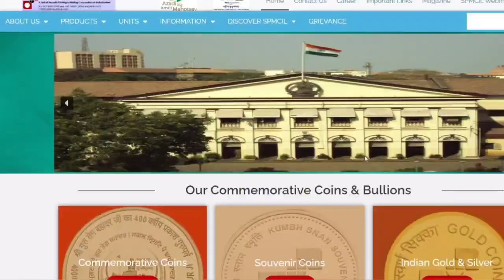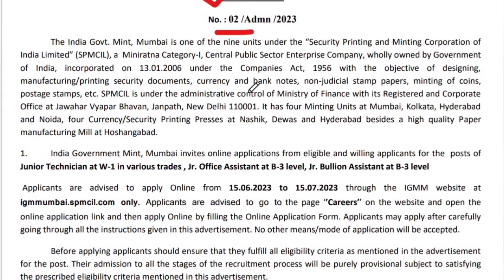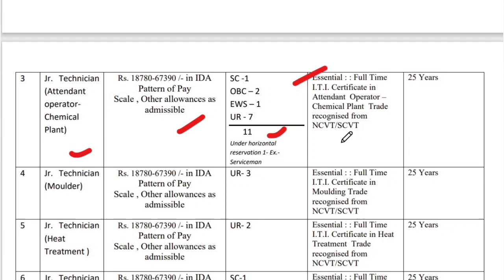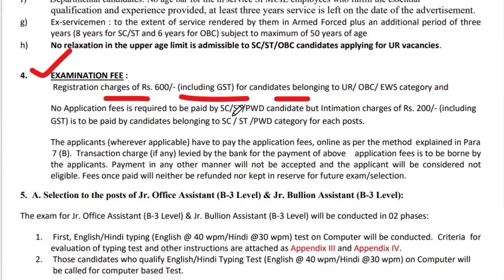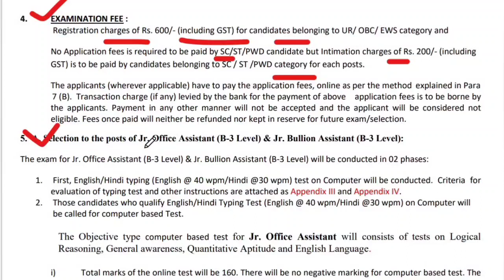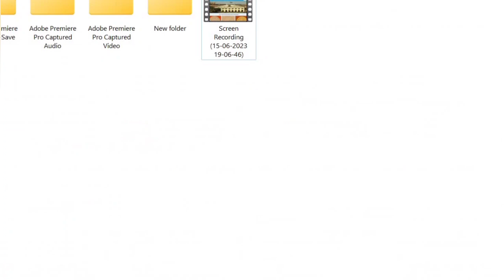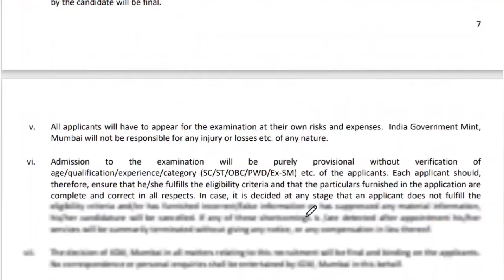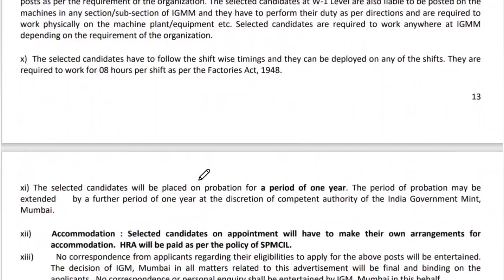SPMCIL IGM Mumbai Recruitment 2023 | SPMCIL Vacancy 2023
SPMCIL IGM Mumbai Recruitment 2023: India Government Mint is going to recruit Jr. Technician & Jr. Office Assistant 65 Posts. For that IGM Mumbai Recruitment 2023 Notification pdf has been issued. Studyij talks about the recruitment process for SPMCIL IGM Mumbai Recruitment 2023. Eligible candidates apply with Online mode @igmmumbai.spmcil.com

This post is helpful for those who are willing to apply for IGM Mumbai Vacancy 2023. We give all the details about how to apply for IGM Mumbai Notification 2023, the recruitment process, who can apply, Check the last date of application, and other all details.

Selection Process for IGM Mumbai Recruitment 2023
The skill test/ computer based test will be conducted at Delhi NCR, Bhopal, Nashik, Kolkata, Hyderabad and Mumbai/ Navi Mumbai.
For the posts of Junior Technician, Computer Based examination will be held. And
The exam for Jr. Office Assistant (B-3 Level) & Jr. Bullion Assistant (B-3 Level) will be conducted in 02 phases:
First, English/Hindi typing (English @ 40 wpm/Hindi @30 wpm) test on Computer will be conducted. Criteria for evaluation of typing test.
Those candidates who qualify English/Hindi Typing Test (English @ 40 wpm/Hindi @30 wpm) on Computer will be called for computer based Test.
About Us
Hello Friends Welcome to StudyIJ our Channel where we are giving Updates Regarding Latest Government Jobs , latest engineering jobs, latest job notifications, PSU Jobs for Engineering Disciplines and important topics as well as many other Graduates.  This all Job updates are in Hindi.

Official Notice-